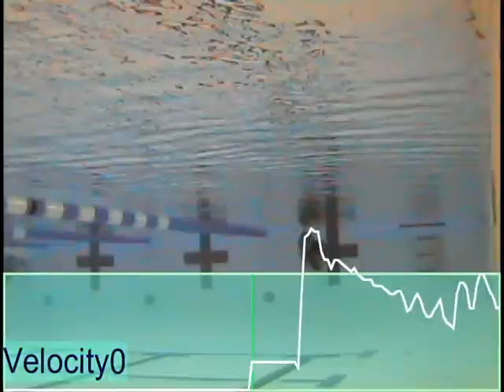SwiMetrics on an Irvine NOVA Masters Swimmer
SwiMetrics video of a masters swimmer. SwiMetrics measures and records the velocity (speed in meters per second) of water polo players, pool/masters/open water swimmers and triathletes. It is the world's most sophisticated swimming analytic tool, helping pinpoint one's strengths and weaknesses in the water.